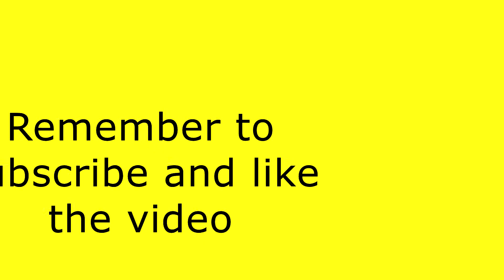Why salespeople panic in sales calls - Dealing with snipers in sales (1 of 6) Scott Sylvan Bell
As a salesperson you must know why salespeople panic in sales calls. A buyers pain is created a few ways and can create objections in the sales process that are necessary or wanted. When dealt with the wrong way they create sales sabotage. There are times where what happens is partially out of control for the salesperson and times where they influence panic in the sales process. Salespeople need to understand how to deal with these challenges and overcome the objections they create. In the case of a sales sniper they are an intruder that creates havoc for the salesperson asking questions they have no part of being involved with making. Not knowing what to do can create fear or the salesperson being scared.

This video was filmed at Sharks Cove on the North Shore of Oahu December 30th 2014